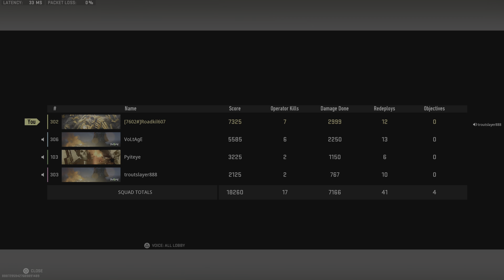Die Die Buy Buy | Rebirth Island